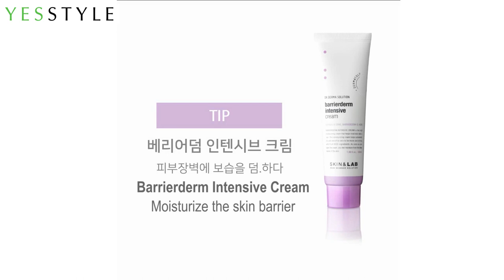Best Repairing Moisturizer for Dry Skin | SKIN&LAB | YesStyle Korean Beauty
SKIN&LAB Barrierderm Intensive Cream is the best repairing moisturizer for dry skin.

As the best repairing moisturizer, it immediately hydrates dry skin with this dermatologist-tested anti-allergic formula. Infused with psylla seeds, ceramide and hyaluronic acid that moisturize inside and out. Its hypoallergenic formula is non-sticky and suitable for sensitive dry skin. Can be used for face and body.

Product featured:
SKIN&LAB - Barrierderm Intensive Cream 50ml

Products are cruelty-free and 100% made in Korea.
YesStyle is an authorized retailer of SKIN&LAB.